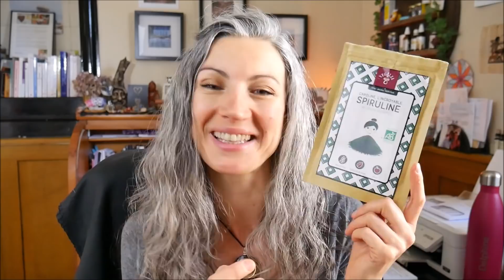Produits Terminés, mai 2019, partie 1...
Tous les détails et les liens sont dispo dans l'article relié

Ambassadrice du programme Fit de Christophe Ruelle : code A001
Une fois votre compte créer, vous recevrez un mail de confirmation d'inscription, c'est à ce moment qu'il faut entrer ce code ^^

Parrainage :

♥ Running Heroes : 25 points vous seront offerts ^^
Si vous êtes déjà inscrit sur ce site, je peux également vous parrainez, il vous suffit de mettre le code 57gq sur votre profil en cliquant sur "Activer le bonus".
♥ Greenweez : Un premier achat sur le site et vous cherchez une marraine, il vous suffit d'indiquer mon adresse mail dans la case parrain pour bénéficier d'un bon d'achat de 5 % dès 50 € d'achats
♥ Revelessence : Vous cherchez une marraine pour ce site, pour cela il vous suffit de me laisser votre nom, prénom et adresse mail à
En guise de cadeau de bienvenue vous bénéficiez de 5 euros pour toute commande également supérieure à 25€

Bisous je vous embrasse et merci de me suivre !!!